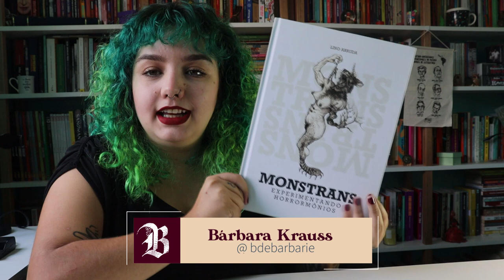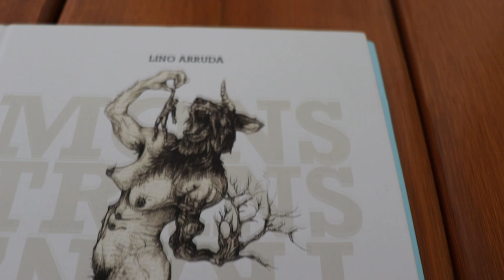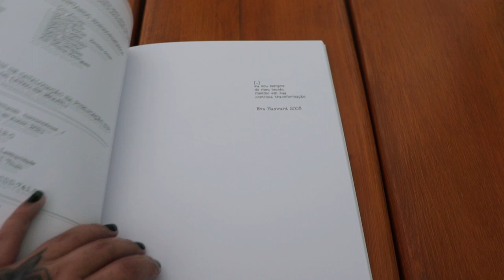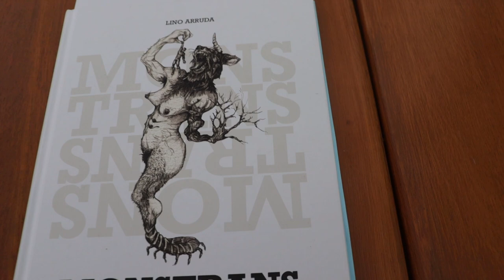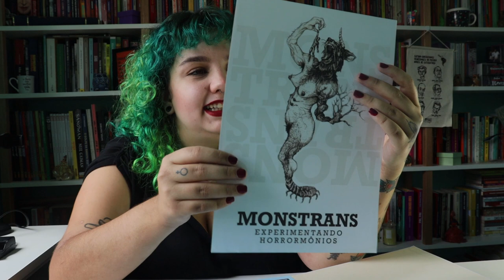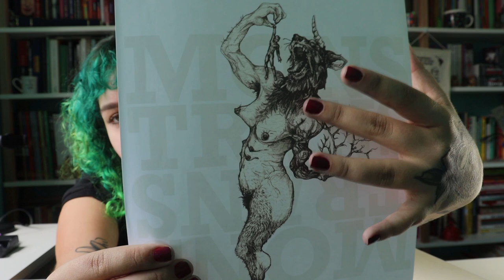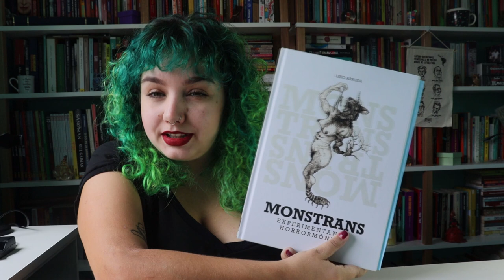Monstrans: experimentando horrormônios, de Lino Arruda.